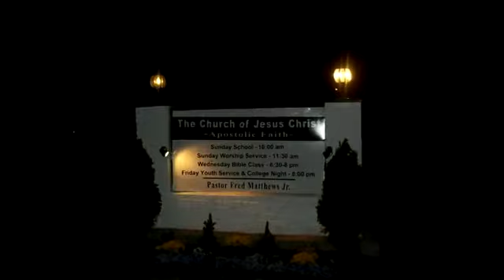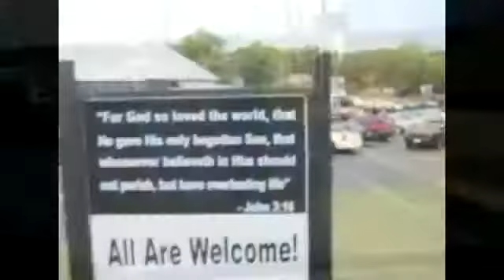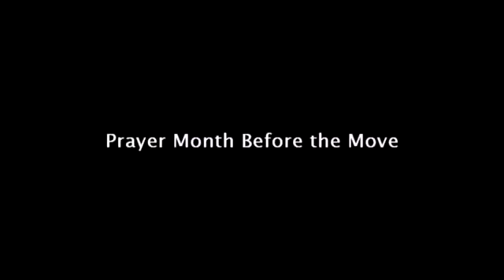History of C.O.J.C. (2011) - Short Film (Revised).mp4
- This is a short documentary about the history of the Church of Jesus Christ 3634 Clarksville Pike, Nashville, TN.